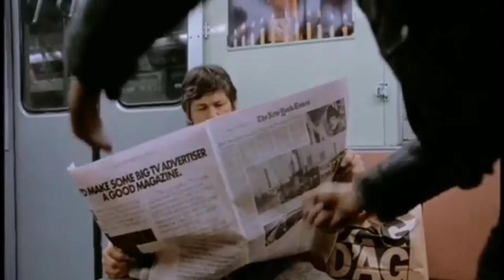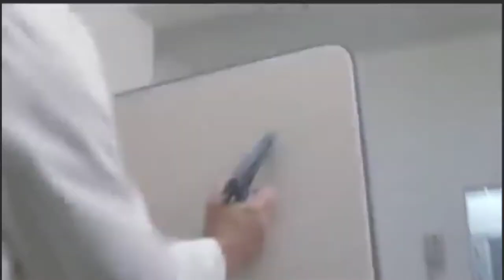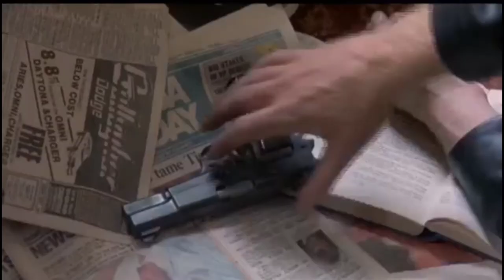Paul Kersey (Death Wish I - III) Tribute - Short Change Hero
A tribute to Paul Kersey the original vigilante